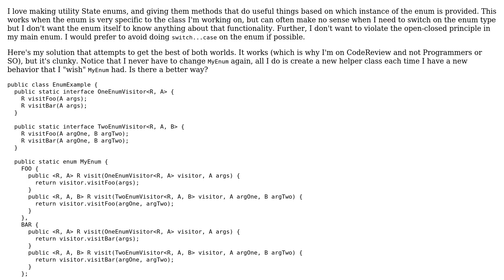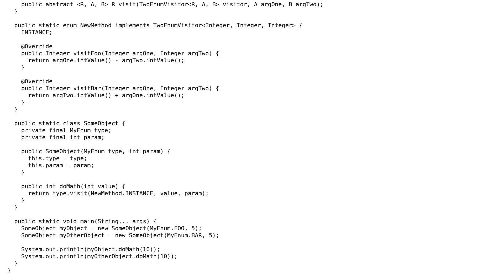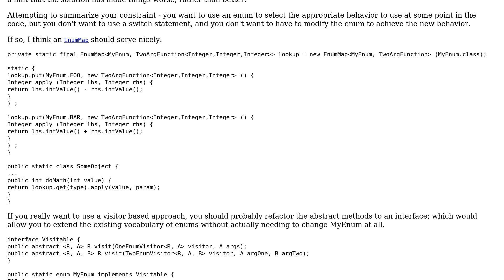An attempt to extend an enum to prevent branching without violating the Open-Closed principle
With thanks & praise to God, and with thanks to the many people who have made this project possible! You are responsible for your own actions.